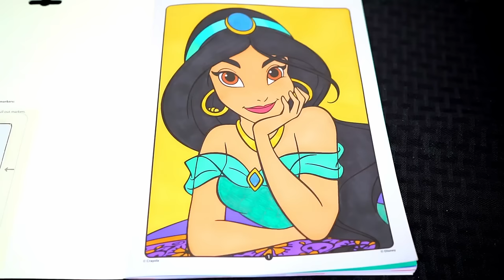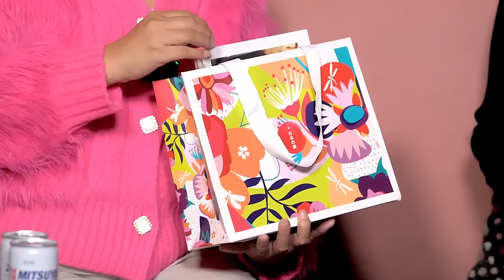Томокогийн НАЙЗ #7 | TSETSEG BYAMBAA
Cameraman: Sho
Edit by D41

Special thank's to MITSUYA_CIDER